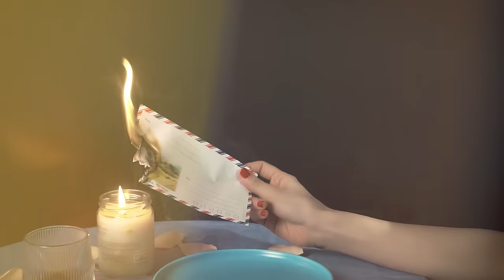VÌ EM CỐ CHẤP - NGỌC KAYLA x THIÊN ÂN | OFFICIAL MUSIC VIDEO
Composer : Thiên Ân
Music Producer : Phong Lê
Singer : Ngọc KayLa
Recoding: Vân Du
Mix/Master : Nam Anh
Executive : Ngọc KayLa
Director : Bảo Anh Gemini
Camera : Nguyễn Hùng Dũng, Anh Vương
Video Editor : Nguyễn Hùng Dũng
Desiger : Trần Toàn Hậu
Photographer : Anh Vương
Retouch Photo : Nguyễn Bá Chiêu
Makeup, Hair : Kha Linh
Location, Costume : Studio NHATYNA
Support : WIN Entertainment , LQ MEDIA
Các bạn nhớ ấn đăng ký kênh Ngọc Kayla nha, quan trọng lắm đó ❤ Mỗi sub các bạn click là động lực cho Ngọc Kayla ra nhiều sản phẩm mới và hay hơn trên kênh nhé ❤
©️ FOLLOW  Ngọc Kayla ☑️ :

© Bản quyền thuộc về  Ngọc Kayla
© Copyright by  Kayla ☞ Do not Reup

🚫 The cases that are not allowed to reupload content on the channel "Ngọc Kayla Official" : Lyric video, Karaoke video, Re-cover, Playlist,...

🚫 Các trường hợp không được phép reupload nội dung trên kênh " Ngọc Kayla Official " : Lyric video, Karaoke video, Re-cover, Playlist,...
🚫 Nếu có bất cứ thắc mắc, khiếu nại nào về bản quyền hình ảnh cũng như âm nhạc liên hệ trực tiếp với tôi qua địa chỉ email : Xin cảm ơn !